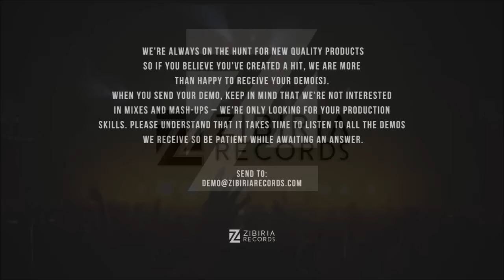SRNDR - Overdrive [Official Music]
Download & Stream

SRNDR

Zibiria Records